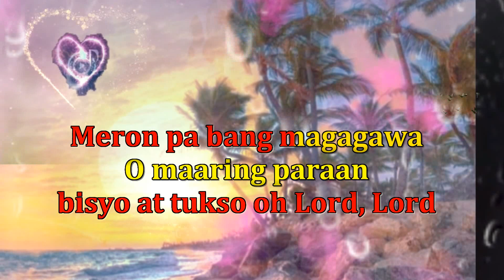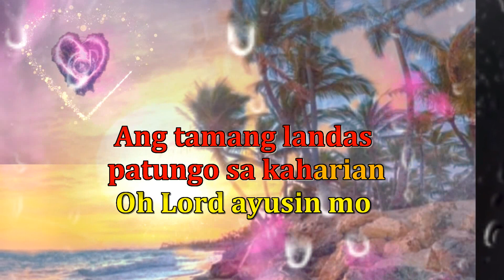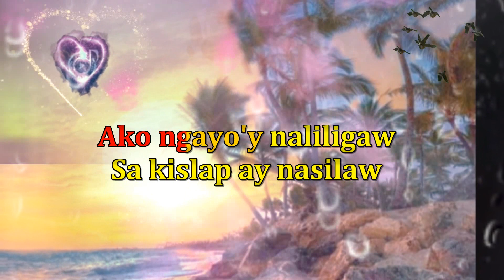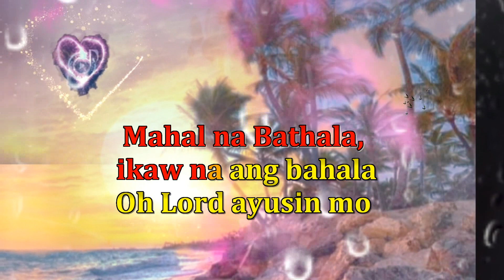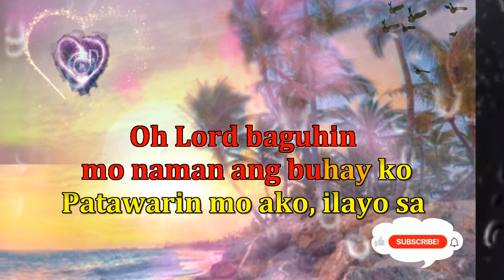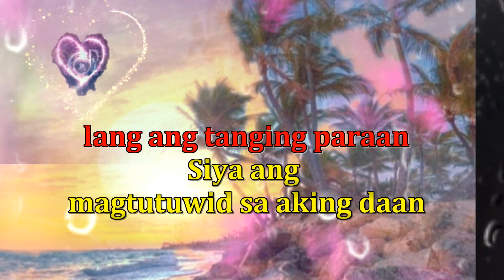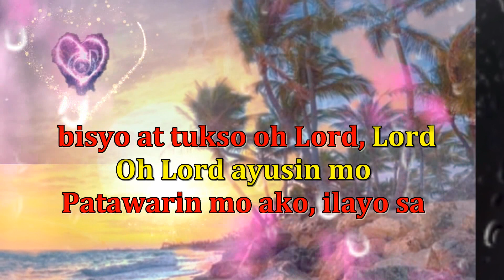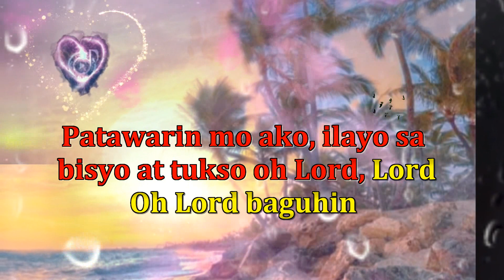Lord - Chocolate factory Reggae (Karaoke version)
& check my latest upload.